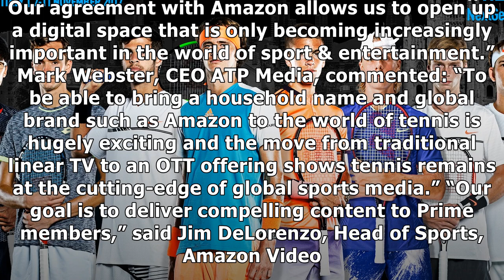Atp and atp media expand partnership with amazon prime video | atp world tour | tennis